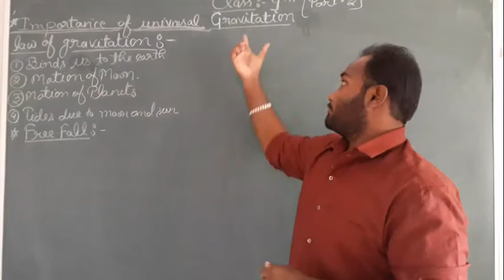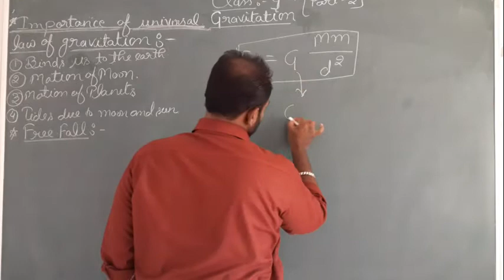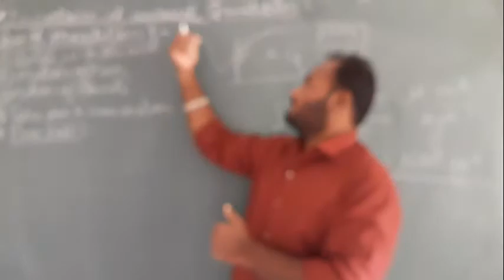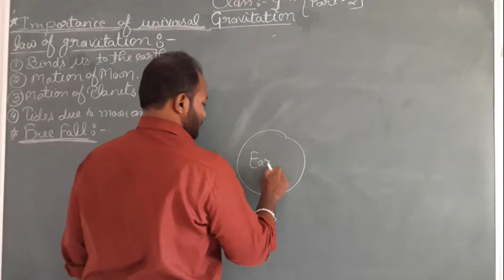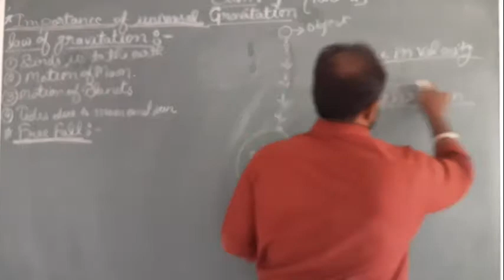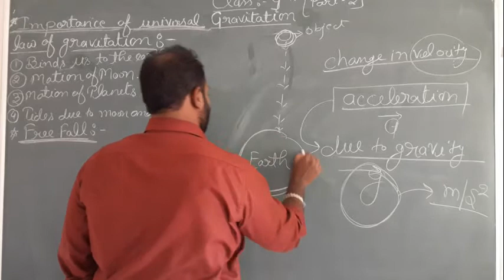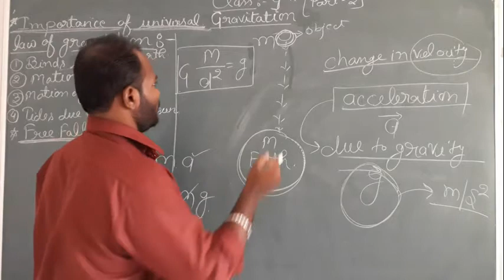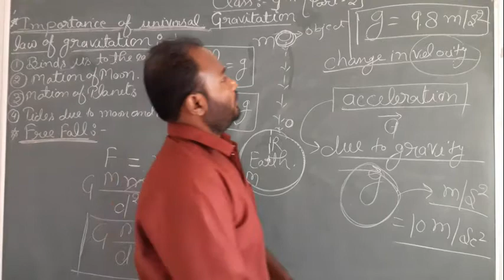Gravitation (part 2) | Numerical based on Gravitational force | force of gravity | class 9th by BFSS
NCERT Solutions for Class 9 Science Chapter 10 Gravitation provides you with necessary insights on the concepts involved in the chapter. Detailed answers and explanations provided by us will help you in understanding the concepts clearly.

Gravity is a fascinating topic that explains many things. From how our planet stays in orbit to why things fall down. Explore NCERT Solutions for Class 9 Science Chapter 10 – Gravitation to learn everything you need to know about gravity. Content is crafted by highly qualified teachers and industry professionals with decades of relevant knowledge. Moreover, the solutions have been updated to include the latest content prescribed by the CBSE board.

Furthermore, we ensure that relevant content on NCERT Solutions Class 9 is regularly updated as per the norms and prerequisites that examiners often look for in an exam. This ensures that the content is tailored to be class relevant, but without sacrificing the informational quotient.

1. State the universal law of gravitation.

Solution:

The universal law of gravitation states that every object in the universe attracts every other object with a force called the gravitational force. The force acting between two objects is directly proportional to the product of their masses and inversely proportional to the square of the distance between their centers.

2. Write the formula to find the magnitude of the gravitational force between the earth and an object on the surface of the earth.

Solution:

Consider F is the force of attraction between an object on the surface of earth and earth.

Also consider ‘m’ is the mass of the object on the surface of earth and ‘Me’ is the mass of earth.

Therefore the formula for magnitude of the gravitational force between the earth and an object on the surface is given as

Exercise-10.2 Page: 136

1. What do you mean by free fall?

Solution:

Earth’s gravity attracts each object to its center. When an object is dropped from a certain height, under the influence of gravitational force it begins to fall to the surface of Earth. Such an object movement is called free fall.

2. What do you mean by acceleration Q due to gravity?

Solution:

When an object falls freely from a certain height towards the earth’s surface, its velocity changes. This velocity change produces acceleration in the object known as acceleration due to letter g denoted gravity.

The gravity-based acceleration value is,

Exercise-10.3 Page: 138

1. What are the differences between the mass of an object and its weight?

Solution:

The differences between the mass of an object and its weight are tabulated below.

MassWeightMass is the quantity of matter contained in the body.Weight is the force of gravity acting on the body.It is the measure of inertia of the body.It is the measure of gravity.It only has magnitude.It has magnitude as well as direction.Mass is a constant quantity.Weight is not a constant quantity. It is different at different places.Its SI unit is kilogram (kg).Its SI unit is the same as the SI unit of force, i.e., Newton (N).

2. Why is the weight of an object on the moon 1/6th its weight on the earth?

Solution:

The moon’s mass is 1/100 times and 1/4 times the earth’s radius. As a result, when compared to earth, the gravitational attraction on the moon is about one sixth. Thus, an object’s weight on the moon is 1/6th its earth weight.

Exercise-10.4 Page: 141

1. Why is it difficult to hold a school bag having a strap made of a thin and strong string?

Solution:

It is tough to carry a college bag having a skinny strap as a result of the pressure on the shoulders. This can be as the result of the pressure is reciprocally proportional to the expanse on that the force acts. The smaller the surface area, the larger is going to be the pressure on the surface. Within the case of a skinny strap, the contact expanse is extremely tiny. Hence, the pressure exerted on the shoulder is extremely huge.

2. What do you mean by buoyancy?

Solution:

The upward force possessed by a liquid on an object that’s immersed in it is referred to as buoyancy.

3. Why does an object float or sink when placed on the surface of water?

Solution:

An object float or sink when placed on the surface of water because of two reasons.

(i) If its density is greater than that of water, an object sinks in water.

(ii) If its density is less than that of water, an object floats in water.

Exercise-

1. You find your mass to be 42 kg on a weighing machine. Is your mass more or less than 42 kg?

When weighing our body, it is acting by an upward force. The buoyant force is this upward force. As a result, the body is pushed up slightly, resulting in the weighing machine showing less reading than the actual value.

2. You have a bag of cotton and an iron bar, each indicating a mass of 100 kg when measured on a weighing machine. In reality, one is heavier than other. Can you say which one is heavier and why?